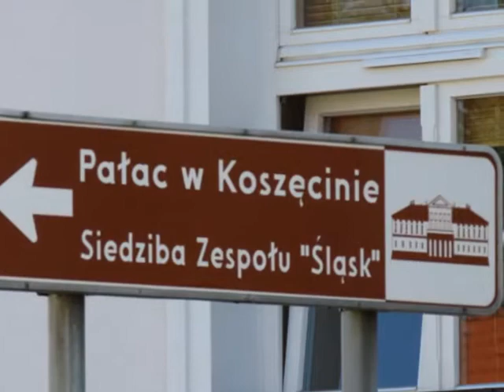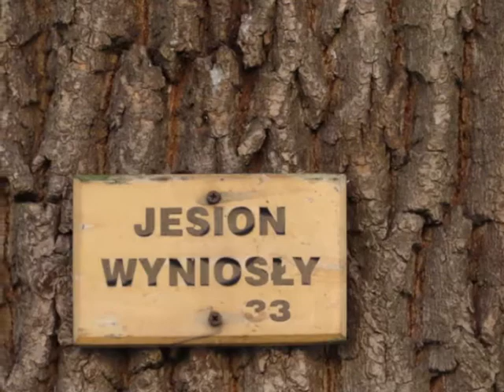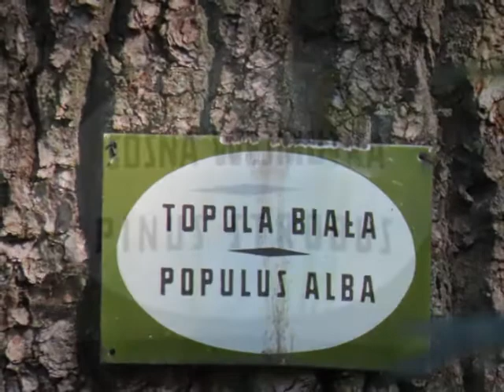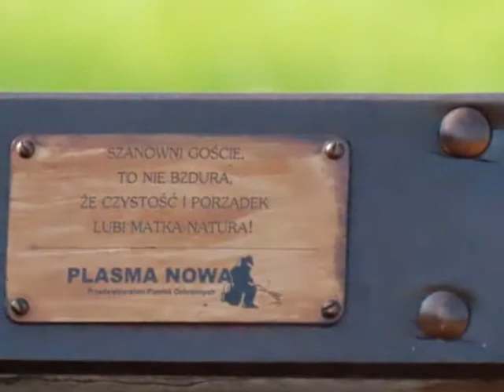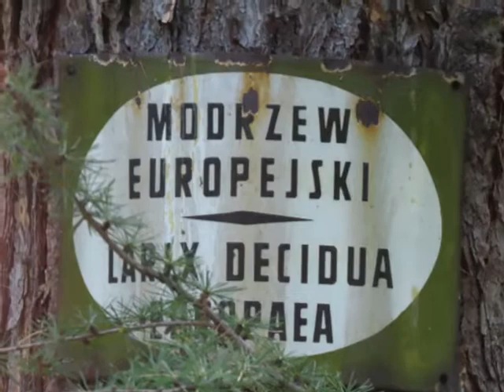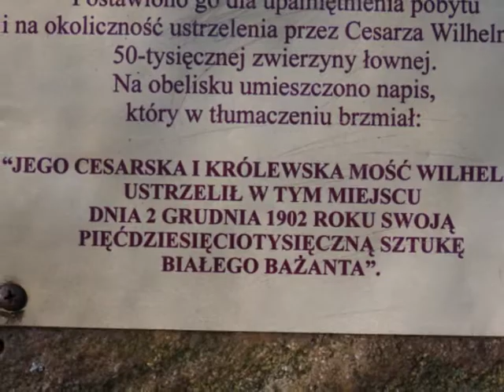PO DŹWIĘKI: Koszęcin - Świerklaniec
Wycieczka osobista do Koszęcina i Świerklańca w dn. 22 września 2020r.